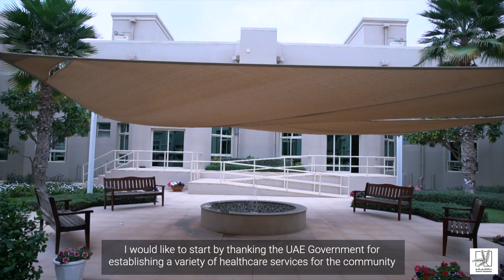Weaning Patients Off Mechanical Ventilation - Fatima Al Yammahi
فطام المرضى عن جهاز التنفس الصناعي هو إجراء معقد ومكثف يقوم به أطباء ومعالجين وحدة العناية المركزة في أمانة للرعاية الصحية ، أحد مراكز التميز لـ "برنامج الفطام".

إن القدرة على التنفس بشكل مستقل (بدون جهاز التنفس الصناعي) من بعد برنامج ناجح للفطام يمكّن المريض من تحقيق جودة أفضل للحياة ، و يؤدي إلى نتائج سريرية أفضل وشفاء أفضل. شاهد الفيديو لفهم كيف كانت فعالية "برنامج الفطام" و إعادة التأهيل المتخصصة لإحدى مريضاتنا فاطمة اليماحي ، وكيف انتقلت من مرحلة التنفس عن طريق جهاز التنفس الصناعي إلى التنفس بشكل مستقل والخروج للمنزل.

Weaning patients off mechanical ventilation (breathing machine) is a complex and intensive procedure carried out by our ICU physicians and therapists at Amana Healthcare, a center of excellence for ‘ventilator weaning program’.

Being able to breath independently (without mechanical ventilation) after a successful ventilator weaning program enables the patient to achieve a higher quality of life, leads to better clinical outcomes and enhanced recovery. Watch the video to understand how our ‘ventilator weaning program’ along with specialized rehabilitation led to our patient, Fatima Al Yammahi, from being ventilated to breathing independently and being discharged home.